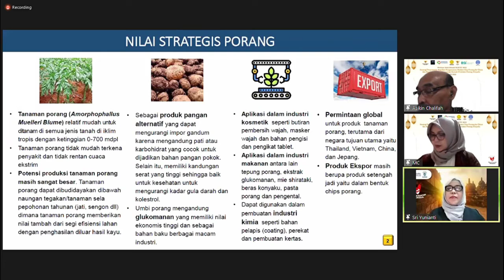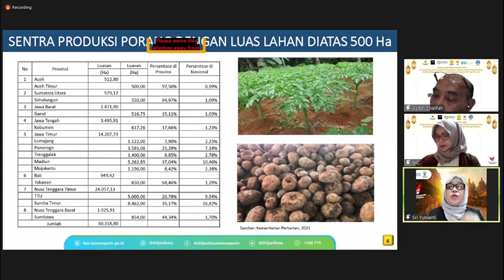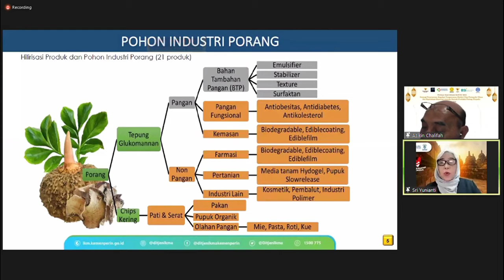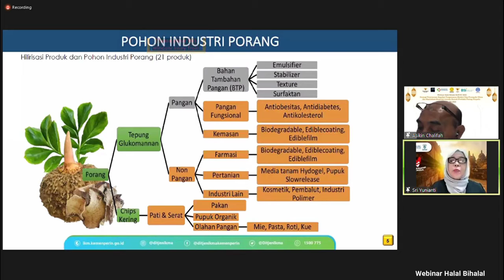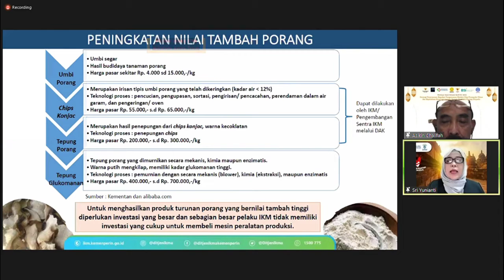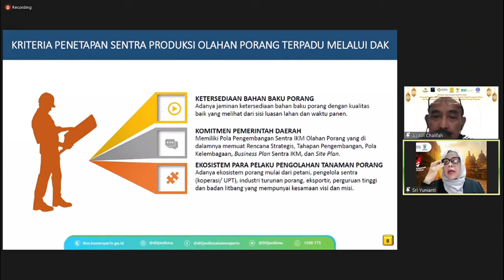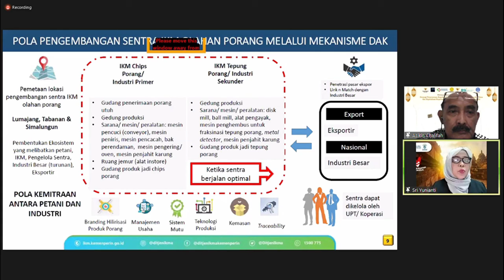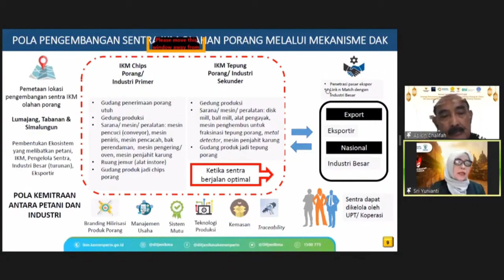Penyeragaman Kwalitas Produksi Porang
Bergabung Bersama CV SLAMET SUKSES SEJAHTERA untuk Export

*اللهم بارك لامتي في كسبها وسَعْيها ومجهودها*

Testimoni Petani Porang
Berdasarkan Pengalaman nya
Dengan:
√ 1kg granul atau Pemupukan KoHe Fermentasi Perbatang tanaman @Rp 1.000.- = Rp 6jt
√perawatan maximal
√bibit katak perkilo 200 up X 30 kg  @Rp 200.000.- =Rp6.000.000.-
√Tanam awal mongso katelu (akhir bulan September)
√Masa Tanam Satu Musim (8 bulan)
√Hasil Umbi Rata² @1.2kg
√Luas Lahan 1700m² Menghasilkan Umbi 6.000kg X Rp 6.000.- = Rp 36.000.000.- Plus Hasil Katak 5000 X 6 biji= 30.000: 150(1kg) = 200 kg X Rp 100.000 = *Rp 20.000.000.-*

*Total Hasil Kotor Rp 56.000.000.-*
(Belum Termasuk Olah Lahan & Perawatan)

Bandingkan dengan komuditi lain Dalam Luas Lahan Yang Sama

🇮🇩 Bagaimana Tanggapan Anda?
terima hasil panen umbi Porang
terima pesanan bibit porang
terima pesan pupuk fermentasi KOHE
terima pesanan pupuk organik cair D.i.grow
terimapesanan bibit porang
cvslamet sukses sejahtera